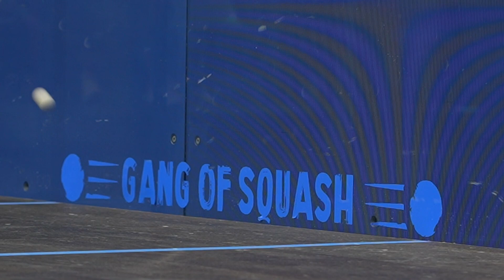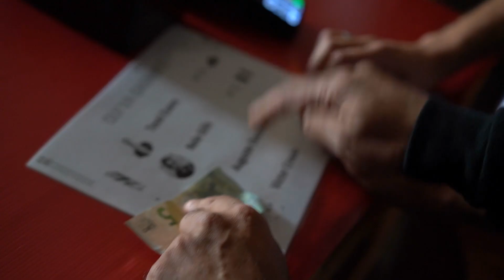What a week at the Open de France de Squash 🇫🇷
Congratulations to event winners Nele Gilis and Victor Crouin 🏆
We can’t wait to come back to another new venue in 2023!

Catch EVERY MOMENT from the Open de France de Squash 2022 LIVE & ON DEMAND

Music from DJ One Up and Victor Gonin